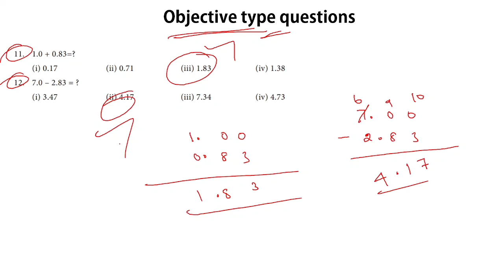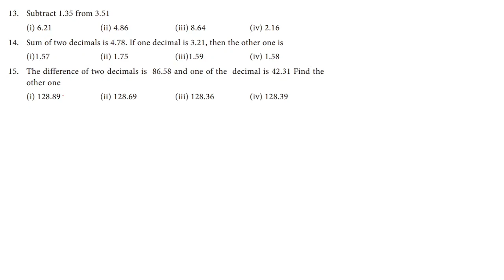TN MATHS CLASS 7 - NUMBER SYSTEM - EXERCISE 1.2